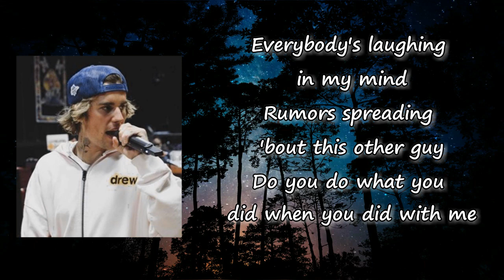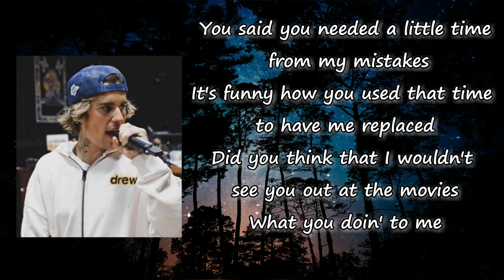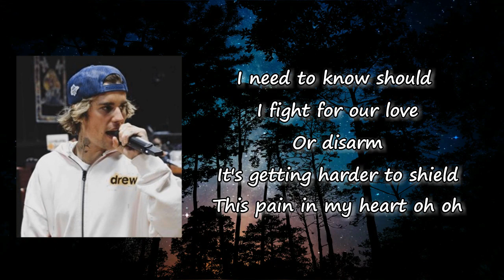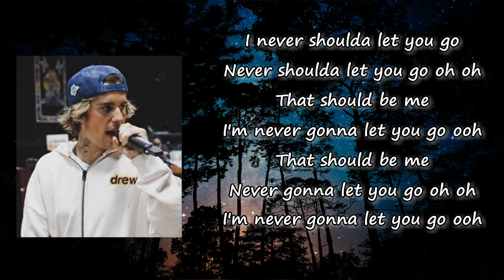That Should Be Me ft. Rascal Flatts Lyrics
Songs: That should be me by Justin Bieber ft. Rascal Flatts
Album

That should be me Lyrics:

Everybody's laughing in my mind
Rumors spreading 'bout this other guy
Do you do what you did when you did with me
Does he love you the way I can
Did you forget all the plans that you made with me?
'Cause baby I didn't
That should be me, holding your hand
That should be me, making you laugh
That should be me, this is so sad
That should be me, feeling your kiss
That should be me, buying you gifts
This is so wrong
I can't go on
Till you believe
You said you needed a little time from my mistakes
It's funny how you used that time to have me replaced
Did you think that I wouldn't see you out at the movies
What you doin' to me
You're taking him where we used to go
Now if you're trying to break my heart
It's working cause you know
This is so wrong I can't go on
Till you believe
I need to know should I fight for our love
Or disarm
It's getting harder to shield
This pain in my heart oh oh
Till you believe
That that should be me
The one making you laugh (oh baby oh)
Giving you flowers
That should be me
Talking for hours
That should be me (that should be me)
I never shoulda let you go
Never shoulda let you go oh oh
I'm never gonna let you go ooh
Never gonna let you go oh oh